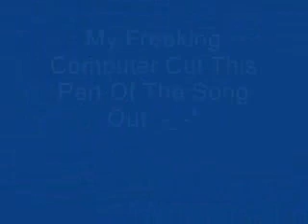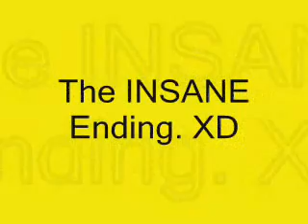HYPER GOES INSANE!!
XP Yes I Made This In My Spare Time.

Sorry For The Cutoff In The Song.